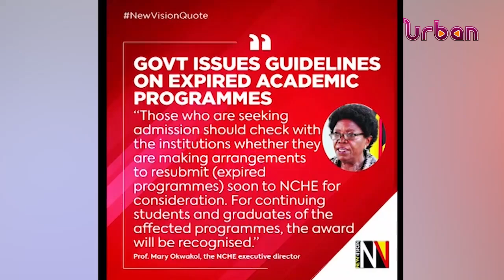Education minister summoned over expired degrees